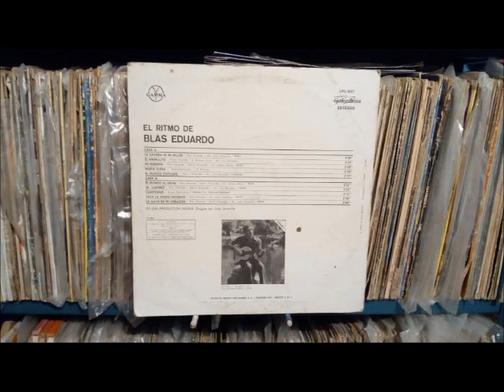El musico chiflado Blas eduardo 1980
Recuerdan este tema . lo interpreto rigo tovar .. a qui se los presento con blas eduardo gravada en el año de 1980... una cancion compuesta por edwin alvarado  ... solo musica del recuerdo caprichoso mandarin y el mundo maravilloso de los acetatos